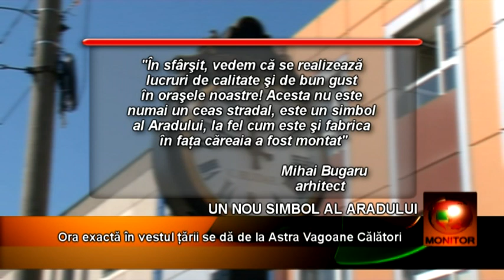Ora exactă în vestul ţării se dă de la Astra Vagoane Călători, din Arad!